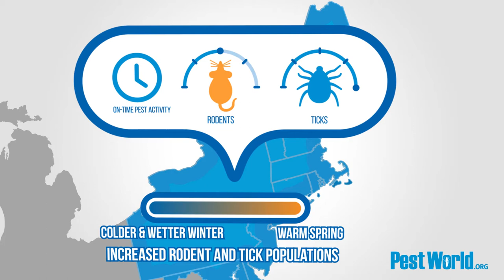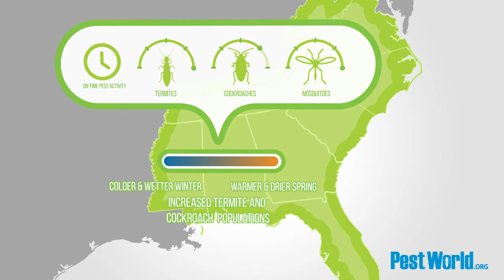2018 Spring & Summer Bug Barometer - PestWorld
Watch this video to learn about the spring and summer 2018 Bug Barometer, and what pest activity you can expect in your part of the country in the coming weeks. Plus, click the link above to view our Spring/Summer 2018 Bug Barometer infographic.